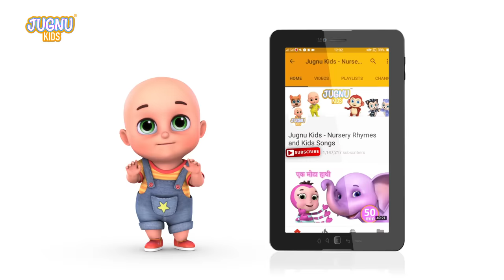Bandar Mama Pahan Pajama | बन्दर मामा पहन पजामा | Hindi Balgeet Rhymes - 3D Animated Hindi Rhymes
Watch this Hindi Rhymes for Children; these Hindi Rhyme videos are sure to delight your Children. These collections of popular Hindi Rhymes are presented by jugnu kids. Let us enjoy this "  Bandar Mama Pahan Pajama " Children Hindi Rhyme with catchy music will attract even babies and adult alike.
Bandar Mama Pahan Pajama ,Watch and enjoy this popular hindi nursery rhyme "बन्दर मामा पहन पजामा". These beautiful kindergarten hindi baby songs make kids learn new things with fun.